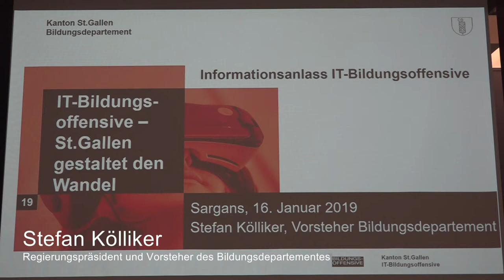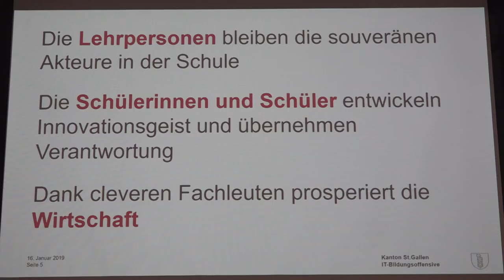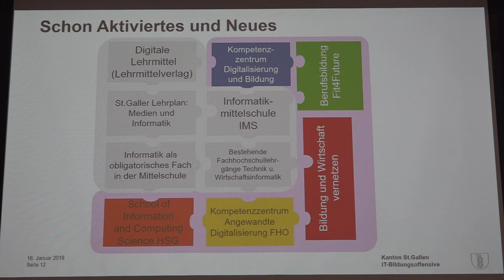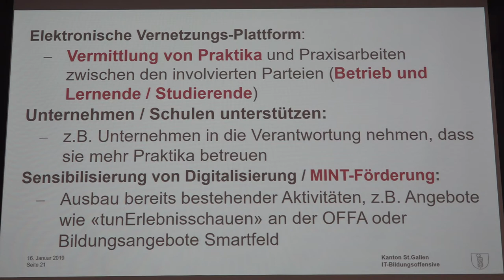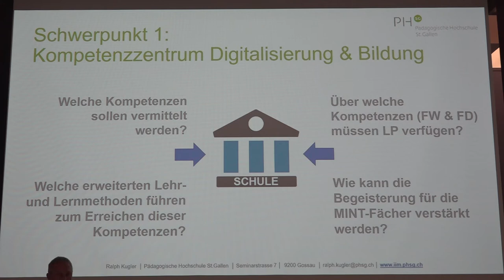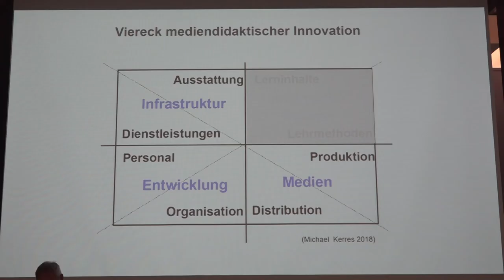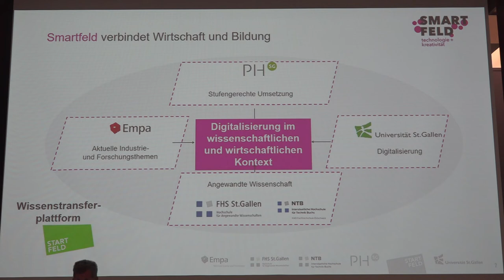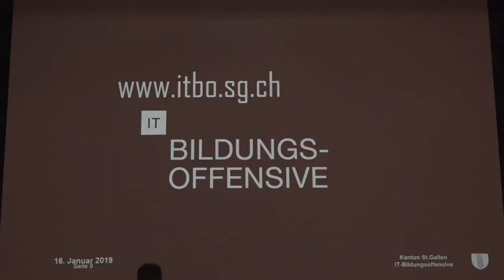St.Gallen investiert in digitale Zukunft